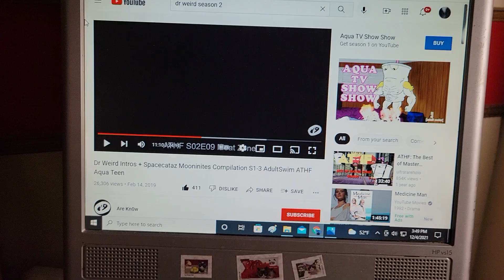Doctor Cat Opening S8 E9